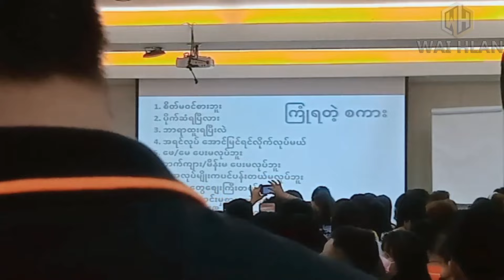Success more အောင်မြင်သူအထူးအားပေးစက